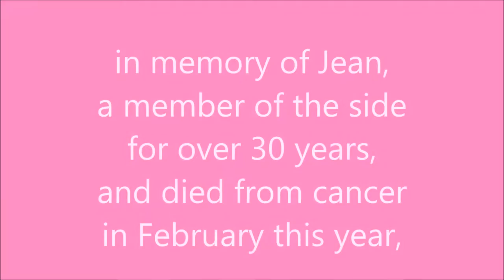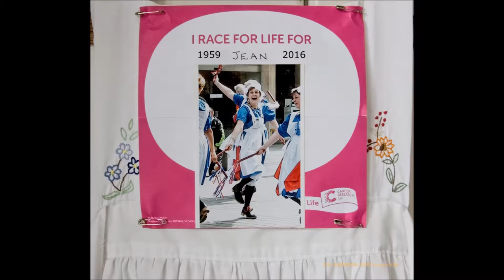The Plymouth Maids Walk and Dance for cancer Releif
On Sunday the 19th of June 2016 The Plymouth Maids danced and walked round a 5K course starting and ending on Plymouth Hoe in the POURING RAIN to raise money for Cancer Relief's Race for Life in Memory of Jean who had been a member of the side for over 30 years.  They have to date raised £690.21 with donations coming from as far afeild as South Africa.  If you would like to contribute please go to their Just Giving